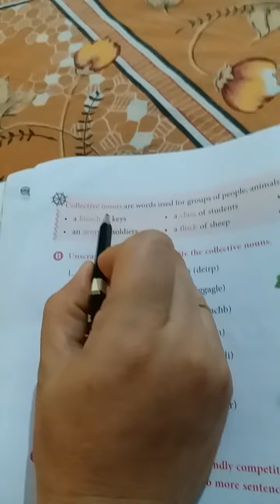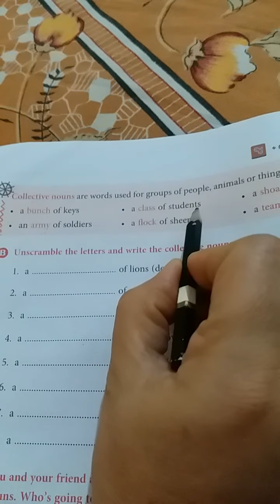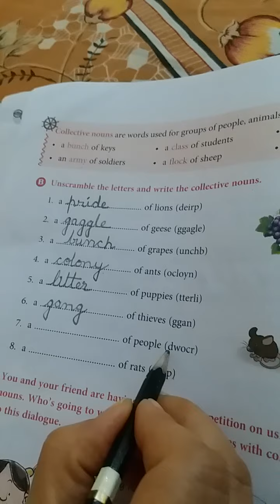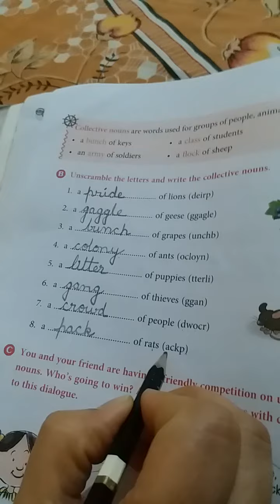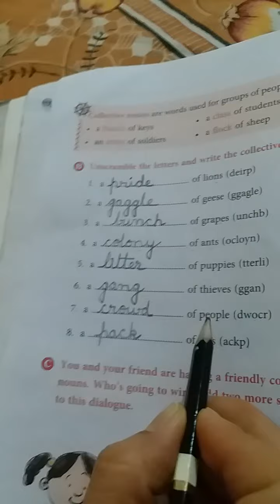Class 3 Ch-1 exercise of Collective noun.